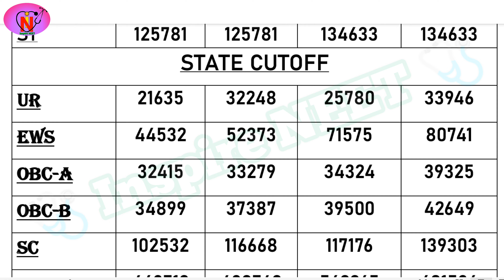Prafulla Chandra Sen Govt. Medical College & Hospital, WB|| All India/State MBBS Cutoff 2023 VS 2024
All India MBBS Cutoff 2023 of West Bengal Govt Med Coll ,
All India MBBS Cutoff 2024 of West Bengal Govt Med Coll ,
All India MBBS Cutoff of West Bengal Govt Colleges,
NEET strategies,
NEET 2024 cutoff analysis,
analysis of neet 2024 cutoff,
analysis of all India Cut-off 2023,
all India Cut-off 2023,
round 1 cutoff analysis,
College selection order,
college selection strategies,
neet oriented information,
neet Updates,
neet news,
medical related information,
latest news of neet,
Cutoff 2023 vs 2024,
All India and State Cutoff 2023,
All India and State Cutoff 2024,
neet 2023,
wb expected cutoff neet 2023,
neet 2023 mbbs cut-off,
Bengal Govt college expected cutoff neet 2024,
Bengal expected cutoff neet 2024,
mbbs cutoff in neet 2023,
west bengal expected cutoff neet 2023,
neet 2024,
wb expected cutoff neet 2024,
neet 2024 mbbs cut-off,
mbbs cutoff in neet 2024